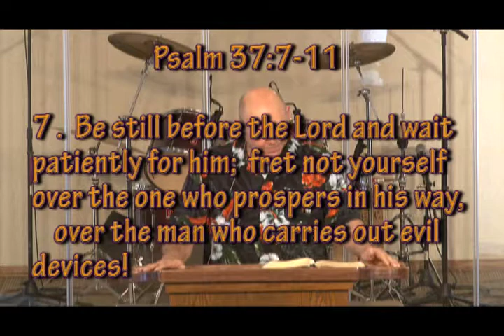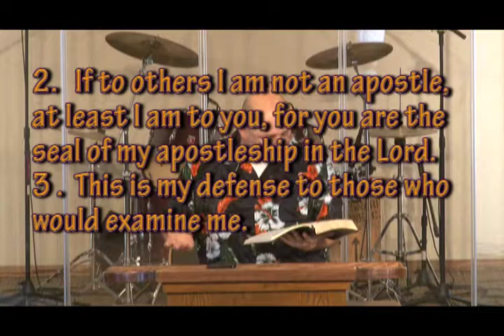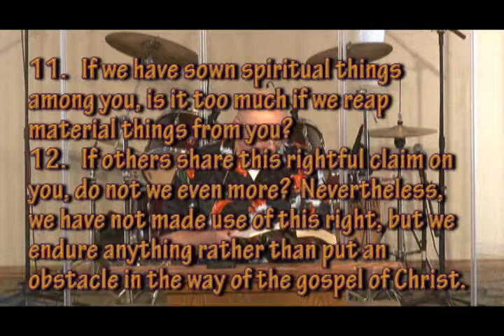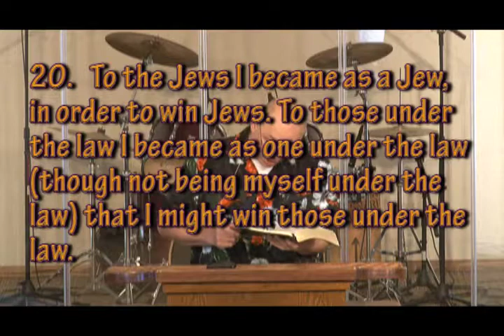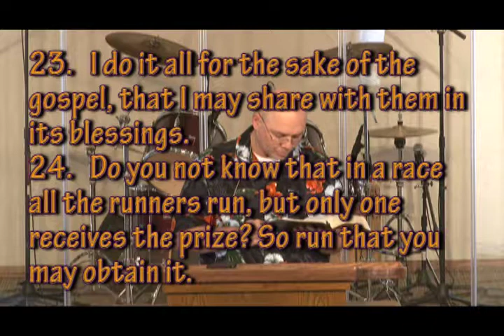Sunday, November 15, 2015